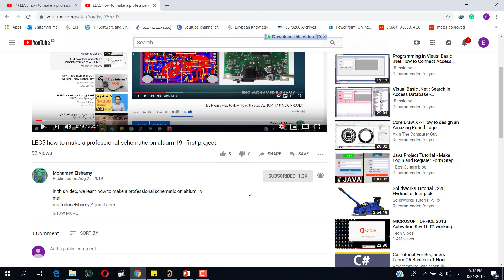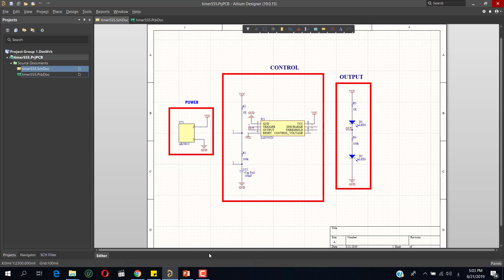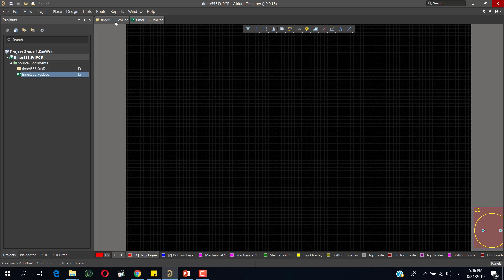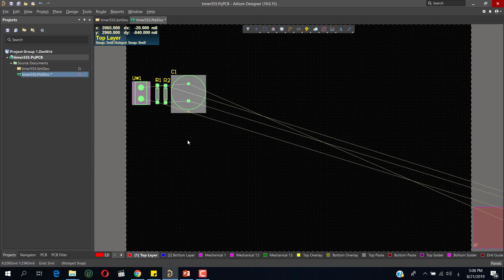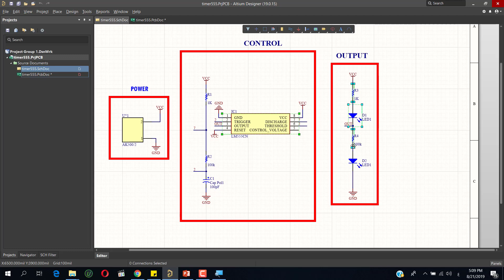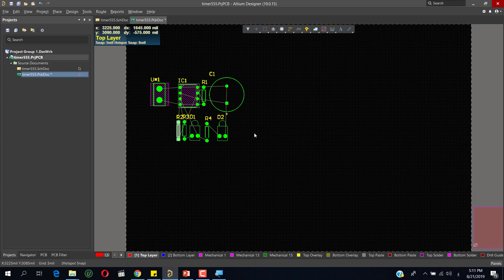6-المشروع الاول- طريقه فريده وسريعه جدا لاعاده ترتيب المكونات في لوحه ال pcb علي ALTIUM designer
في هذه المحاضره سنتعرف علي طريقه ابداعيه يقدمها برنامج ألتيم لاعاده ترتيب الكمبوننت بداخل ال PCB
IN this video we learn how to  arrangement of PCB component by a creative way
روابط المحاضرات السابقه

instgram :mohamedelshamy20212021